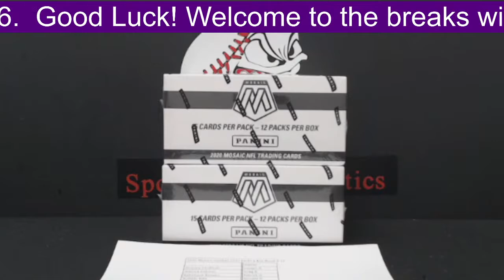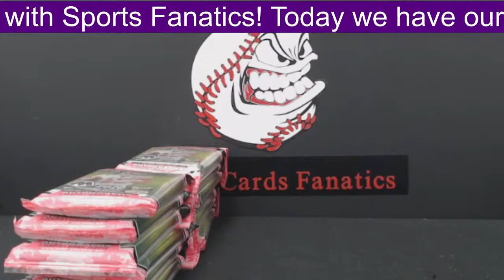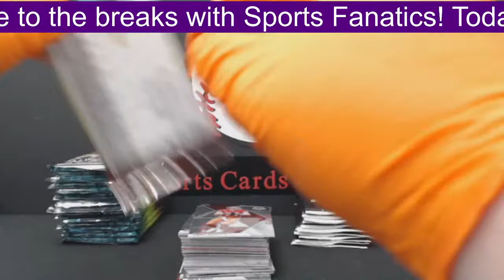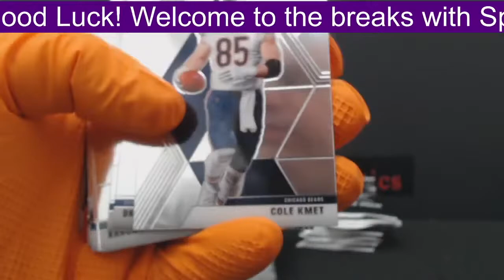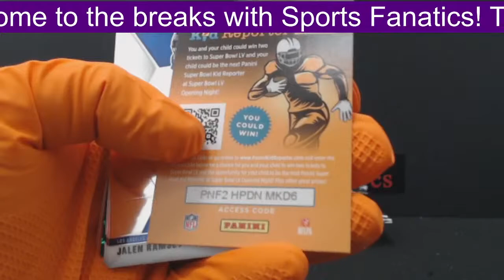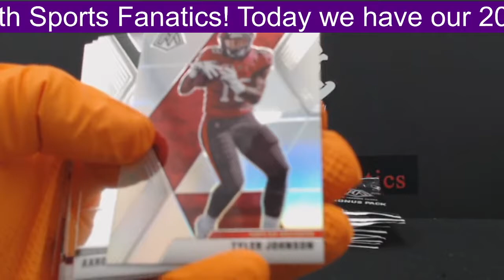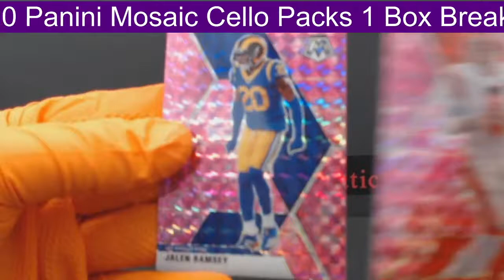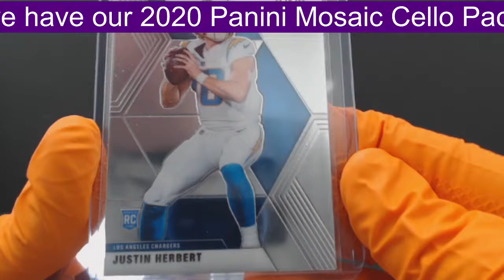2020 Panini Mosaic Football Cello Packs 1 Box Break # 16